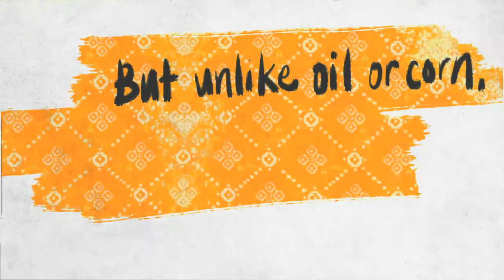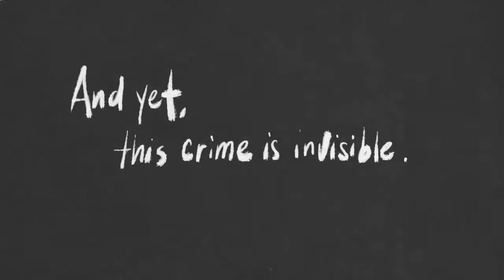TaughtNotTrafficked - preventing child trafficking in Nepal (2 minutes)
Sold tells the story of a girl called Lakshmi who is trafficked from Nepal to a brothel in India. TaughtNotTrafficked launches at the film's European première at the 2014 London Indian Film Festival.